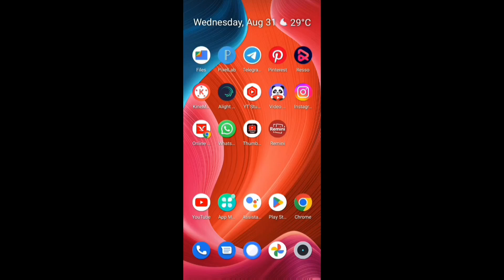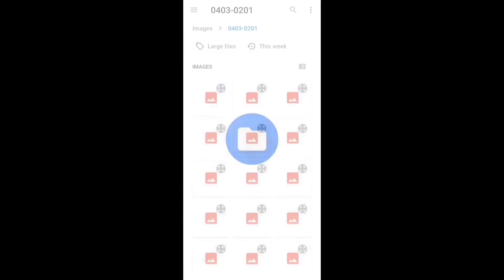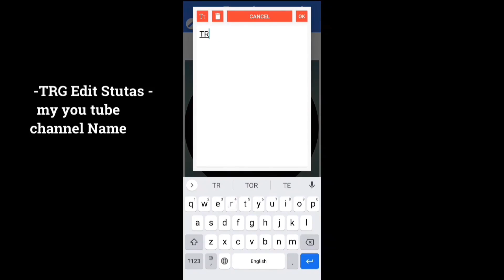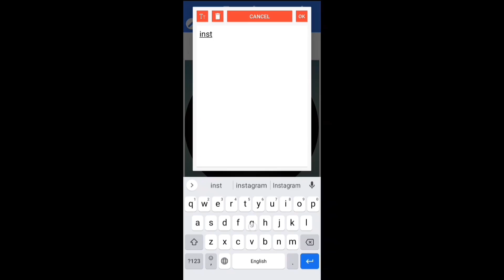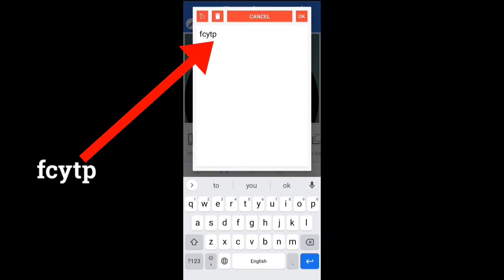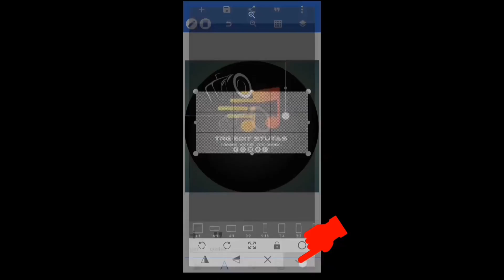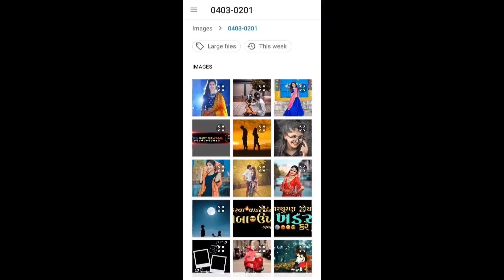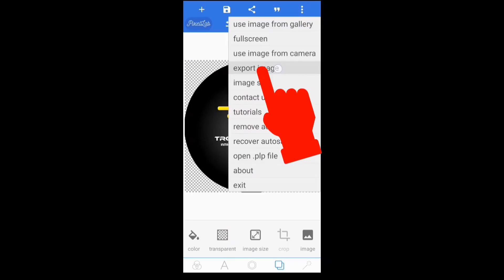|| You Tube Instagram logo editing simple || gujrati video લોગો એડિટ કરી રીતે કરવો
You Tube logo editing simple લોગો એડિટ કરી રીતે કરવો
 all materials downloa

FONT download 🔗

Paxilab app download